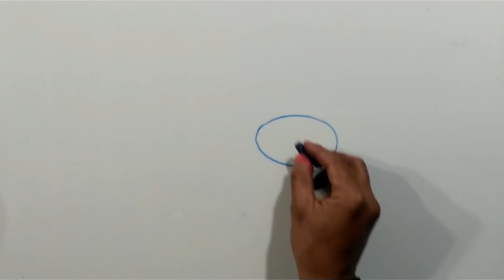Daily use rangoli # 2 . Very easy and beautiful shading rangoli.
Hi !! Friends,

Daily use rangoli. # 2. Har din aangan me  nikalne ke liye shading wala rangoli.

Lake colour and starch colour shop in Pune
J.A.Suganghi
200, Ganesh peth, Pangul aali,
Pune- 411002